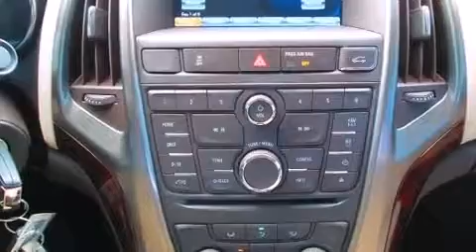2012 Buick Verano Convenience Group in Mobile, AL 36606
Pat Peck Nissan Mobile
1015 East I-65 Service Road South

Sensibility and practicality define the 2012 Buick Verano. With just over 35,000 miles on the odometer, this 4 door sedan prioritizes comfort, safety and convenience. Under the hood you'll find a 4 cylinder engine with more than 170 horsepower, and for added security, dynamic Stability Control supplements the drivetrain. All of the following features are included: front and rear reading lights, a tachometer, variably intermittent wipers, power door mirrors, remote keyless entry, an overhead console, and more. Passengers are protected by various safety and security features, including: dual front impact airbags with occupant sensing airbag, head curtain airbags, traction control, brake assist, a security system, onStar, and 4 wheel disc brakes with ABS. This car was designed with safety in mind, allowing you to drive with even greater assurance. It also arrives with a Carfax history report, providing you peace of mind with detailed information. Our knowledgeable sales staff is available to answer any questions that you might have. They'll work with you to find the right vehicle at a price you can afford. Stop by our dealership or give us a call for more information.